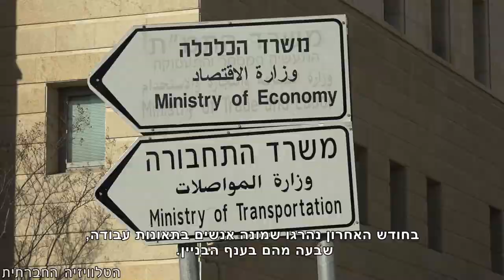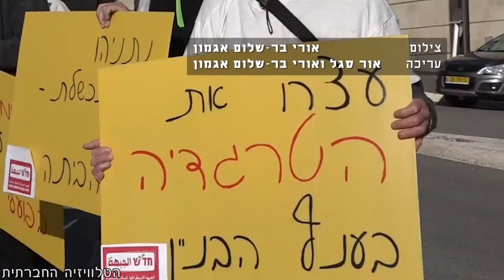פועלי הבניין שקופים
בשנת 2015, נהרגו 34 פועלים בתאונות עבודה ומאות נפצעו. בחודש ינואר 2016 לבדו נהרגו שישה פועלים נוספים. 17 פקחים בלבד אחראים על הבטיחות של כ-200 אלף עובדים המועסקים בענף הבנייה בישראל. משמרת מחאה התקיימה מול משרד הכלכלה ביום שלישי, 09.02.16.